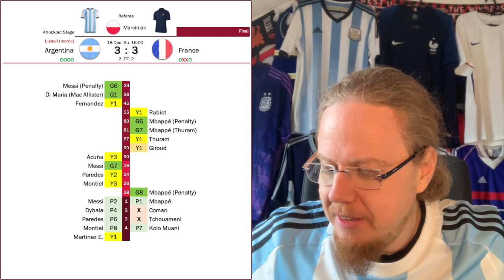The BEST World Cup Final EVER!!!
The 2022 World Cup finished with a worthy climax. One that I would argue we have never seen before. It was so enthralling that a decision in a penalty shootout seemed anti-climactic. It was a final, where both superstars took the game by the scruff of the neck when it counted. And in the end, I think the better team on the day won.

00:00 It took me a while to talk about this final
01:58 Putting this final into perspective
05:26 A first half dominated by Argentina
10:00 Mbappe with an unbelievable comeback
14:07 Mayhem in overtime
17:52 Penalties as an anti-climax
20:01 A drawn-out trophy ceremony
22:40 Concluding remarks